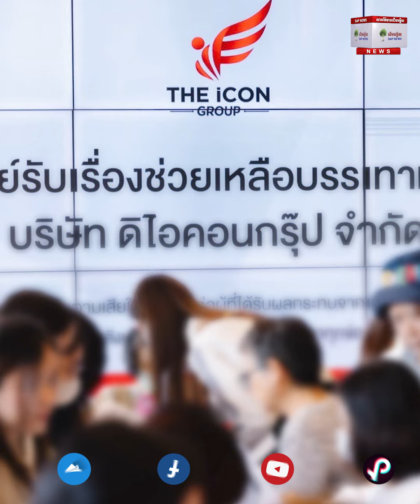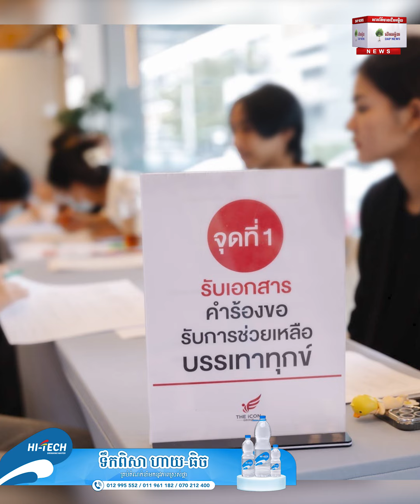មនុស្សជាង ៥ ៦០០នាក់ ខាតបង់ប្រាក់ជាង ១,៦០ពាន់លានបាត ដោយសារ The iCon Group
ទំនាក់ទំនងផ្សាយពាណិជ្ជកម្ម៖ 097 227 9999